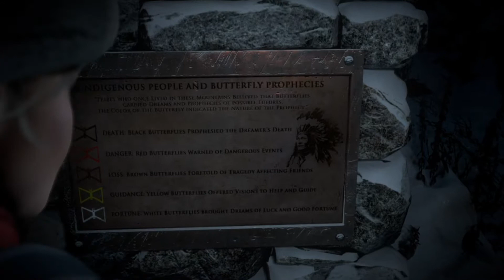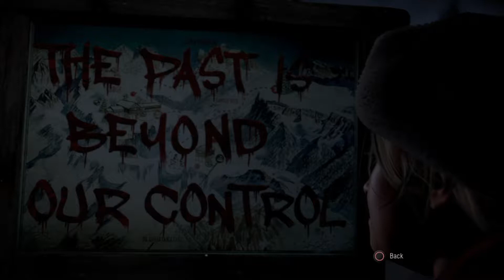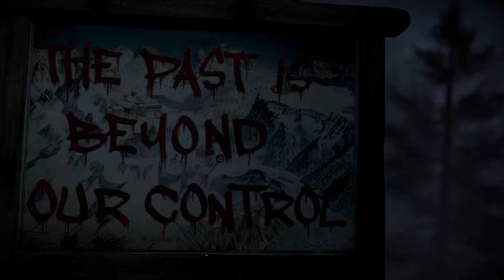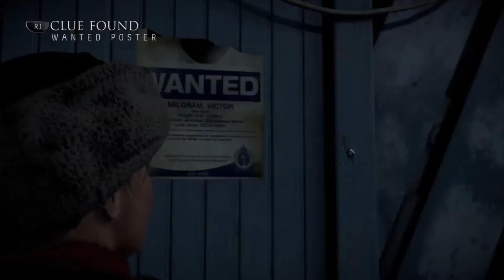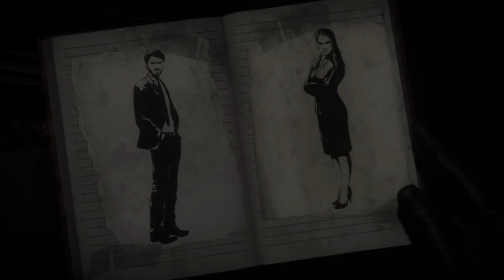Until Dawn 2: Teen Drama - The Video Game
Come with me and lets make friends AND enemies in the newest installation of Twilight. Too much teen angst under one roof leads to awkward conversation and baby wolverines.
P.s. Audio is still a mess. Working on a fix. Everything should be better after the 3rd episode.